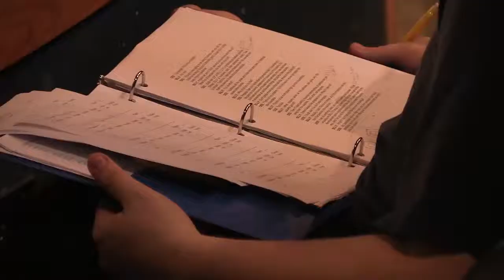A-State Theatre Presents The Three Bully Goats Griff